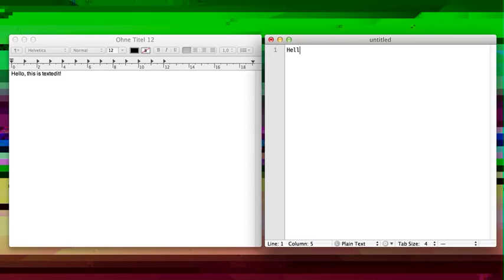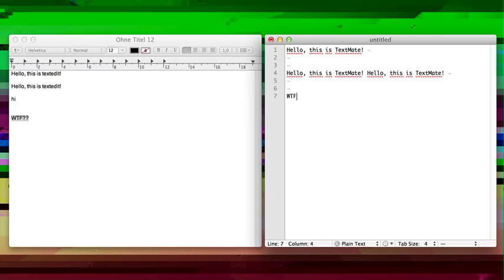OSX Lion Copy&Paste Bug -- Proper WTF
I have no idea whats happening, but i get this bug a lot when after not restarting for a couple of days (normally i restart ~ once a month or so).